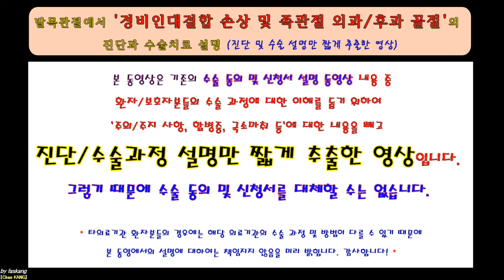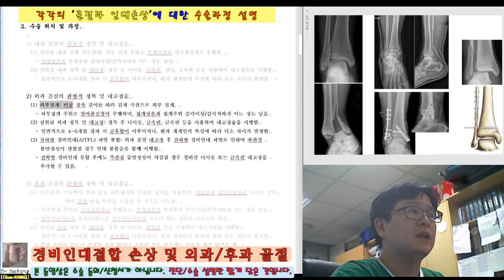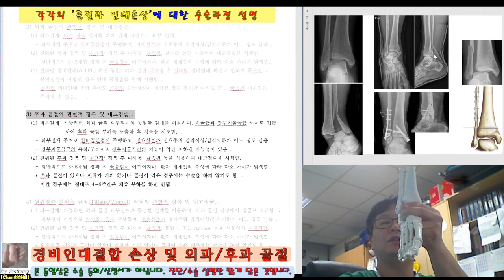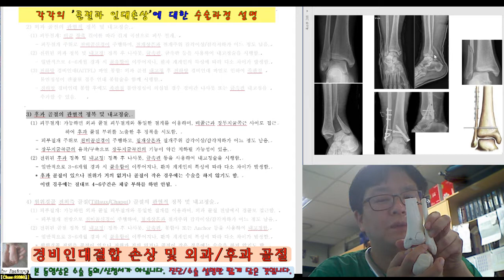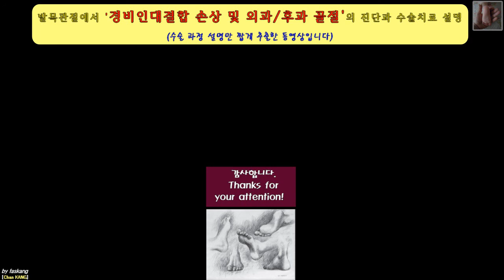391.(환자용.진단/수술과정 이해) [[경비인대결합 파열 및 외과,후과 골절]] 17분 [강찬.정형외과.충남대병원.Chan KANG]